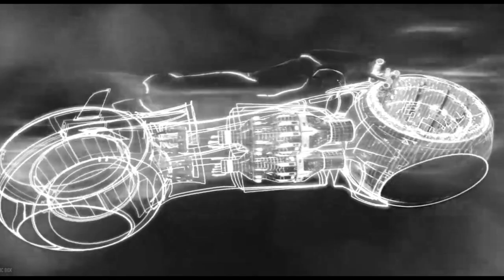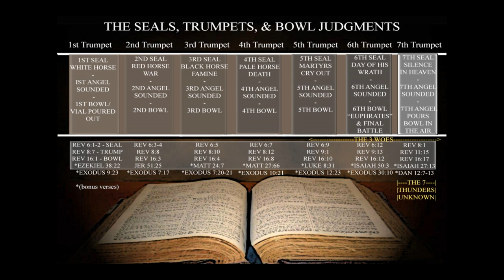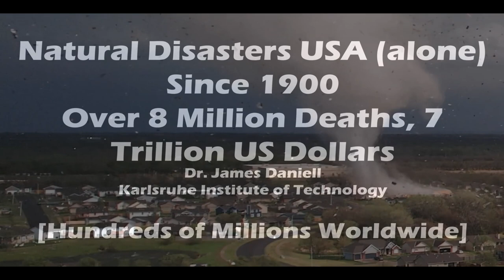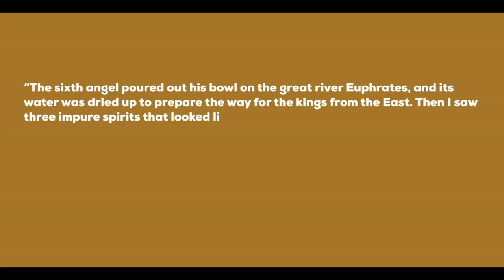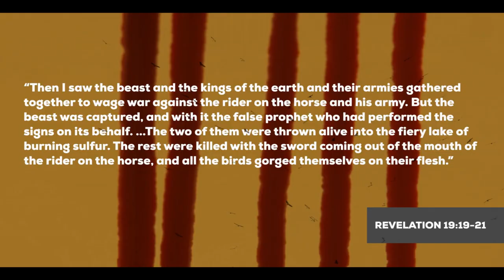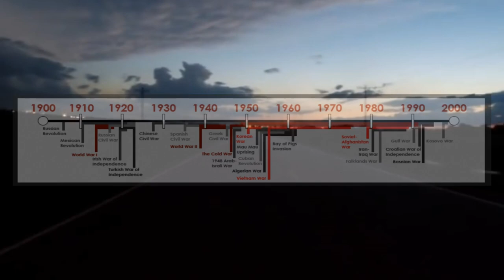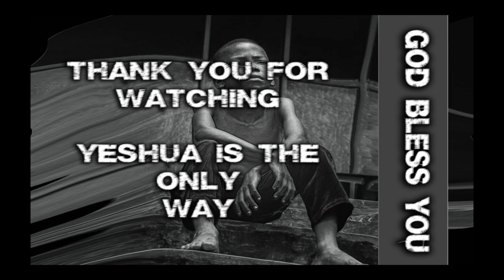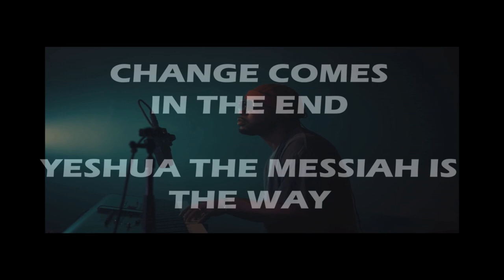CHAPTER 2 (Blinded by Hollywood)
Shalom Family,
This is (1 of 6 total) chapters from my documentary video "Time of Jacobs Trouble PT2"
Enjoy each segment individually or watch the entire full production.

The Goal behind making this was to show how the world has largely been blind to the reality of all this hardships, wars, ,deaths, plagues, and famines that a portion of humanity has suffered over the past 100 years. And after doing the math and comparing it to the book of Revelations I believe it is clear that at leat 1/3 of the population has in fact been experiencing "TRIBULATIONS". Even after showing this in my documentary, most will likely still not realize this, UNTIL, they are finally faced with it themselves. I hope it will not be too late, as in the days of Noah.

(Viewing Suggestion : strongly recommend watching on a large screen and not your cell phone)

Music from the production

JOC ROSS – A Change is Gonna come (Sam Cooke cover)